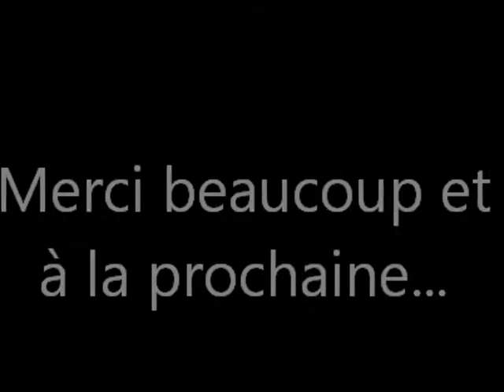PTC 7/07/2012 - 14/07/2012